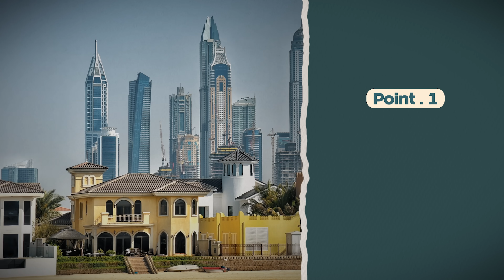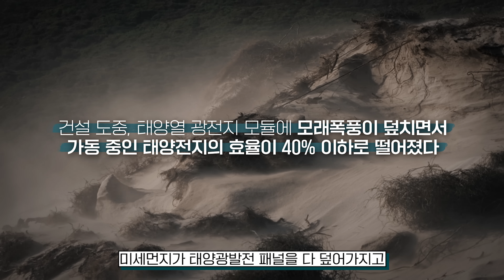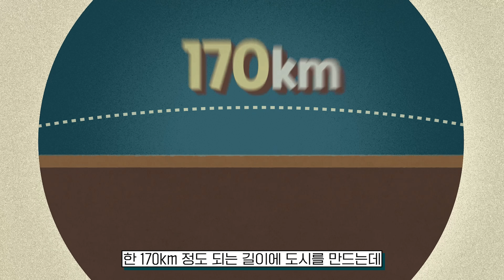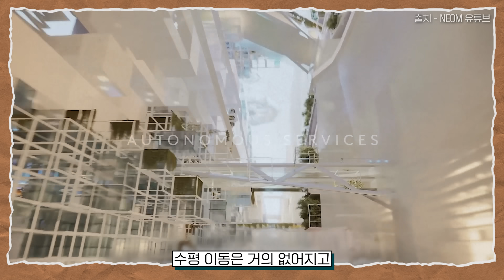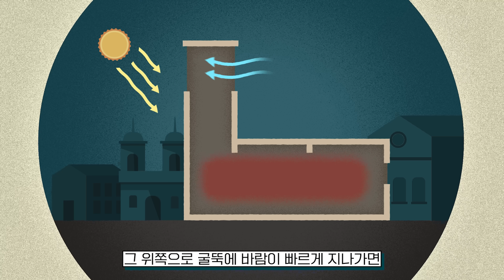[EN] 사우디 초호화 미러라인, 가능하냐고요?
사우디 초호화 신도시, 가능하냐고요?
건축가가 보는 네옴시티 더 라인 프로젝트

00:00 ~ 00:25 [인트로] neom city의 the line 프로젝트
00:26 ~ 02:20 사막 위 신도시들
02:21 ~ 05:14  네옴 더 라인, 도대체 뭐길래?
05:14 ~ 12:38  초대형 미러라인 문제점 분석
12:38 ~ 16:13 식량 문제도 있다?
16:13 ~ 16:59 우리나라가 참여한다고?